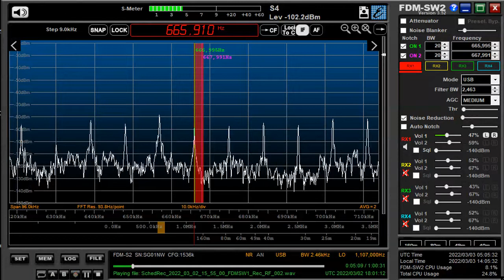666 kHz DZRH Mar 02 2022 1800 UTC